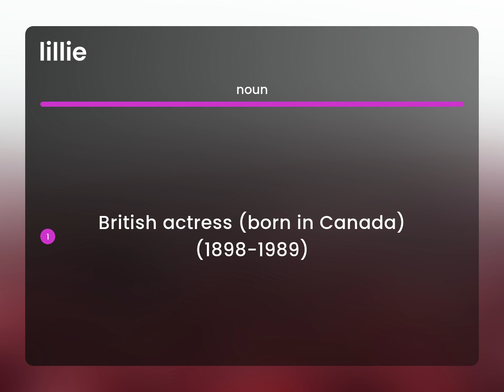Lillie — meaning of LILLIE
LILLIE in the dictionary